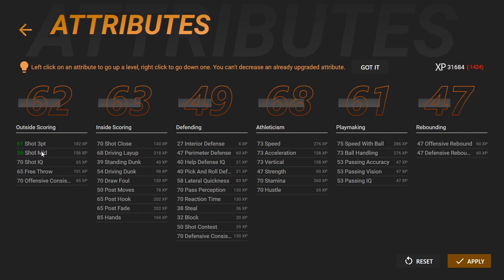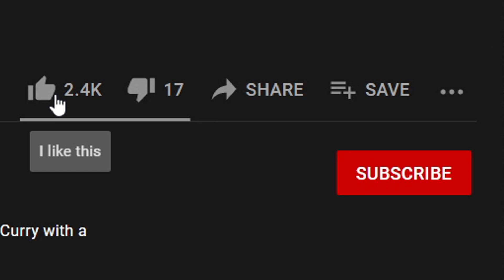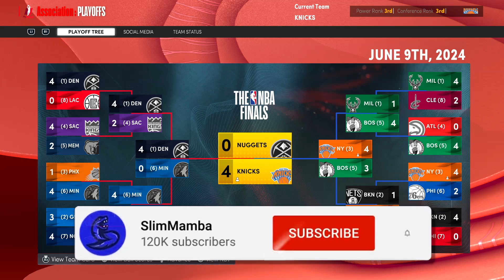NBA 2K22 Jeremy Lin My Career Revival Ep. 18 - Redemption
Jeremy Lin has another chance at an NBA Championship... can he finish the job?